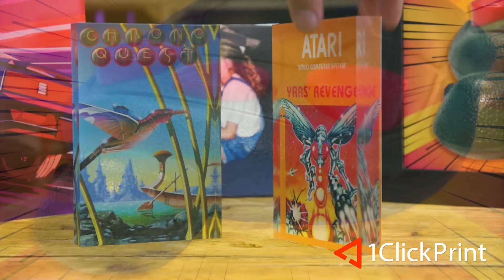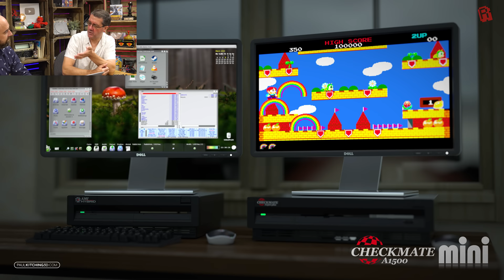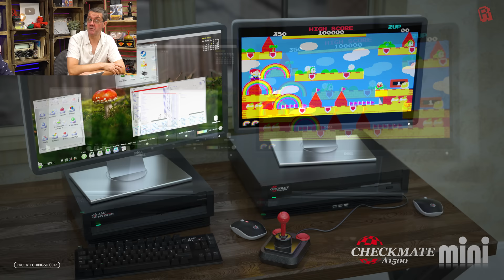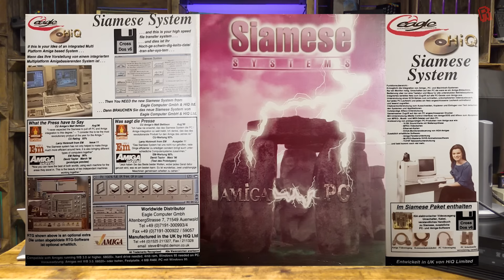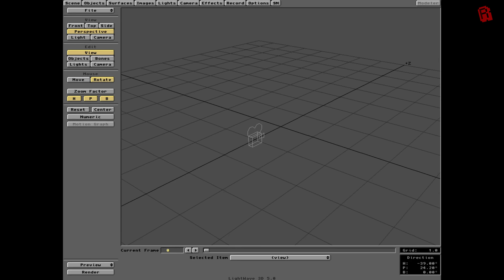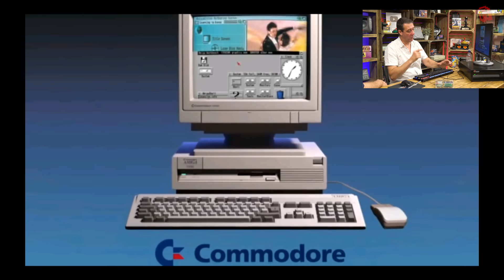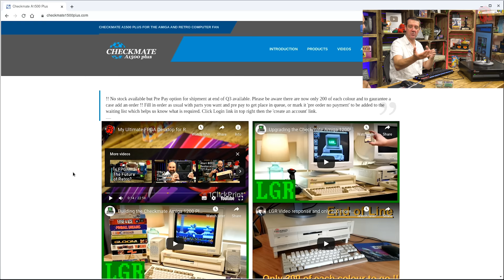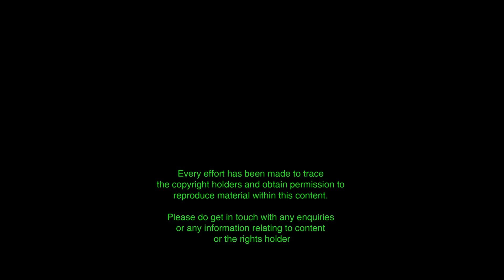Mini Amiga Inspired Case & Ami-Hybrid | Show & Tell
Stephen Jones returns to The Cave this week to share his latest projects with us and give us a demonstration of his Ami-Hybrid system.

►Chapters
0:00 The mini Amiga inspired Checkmate case
10:35 Ami-Hybrid presentation

🏆 Support RMC
Time is the most valuable thing we have.  Official Cave Dwellers create a reliable monthly income that allows to give my all to this channel.  If you'd like to support this, and help me make it the very best I can then please visit:

● I have an RMC Shop where you can buy mugs, posters, records, books and more:

● RMC Podcasts
Enjoy my Podcasts with your favourite app using the links here: